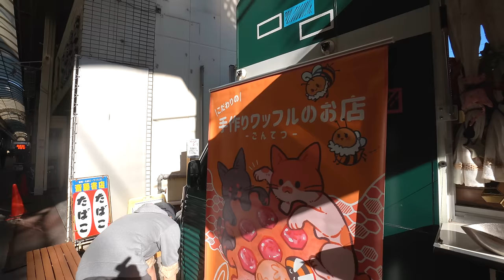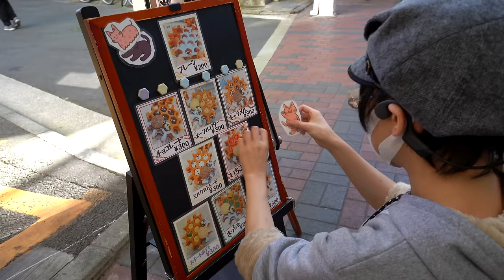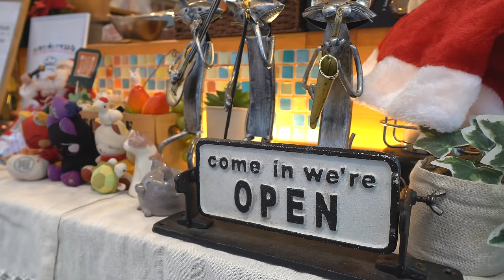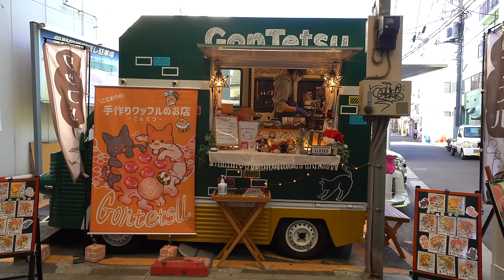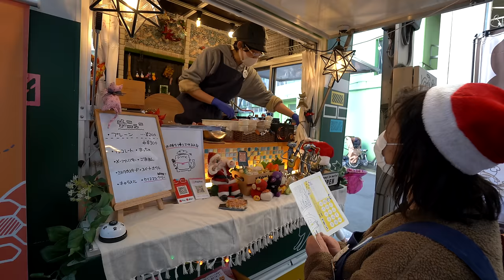手作りワッフルが可愛くて美味しい！子供に大人気のキッチンカー「ごんてつ」に密着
「日本のスイーツを世界へ」をコンセプトに、舞台の裏側に密着し、技、歴史、作り手の思いに焦点を当て、真心込めて動画を制作しています。

▼「本物のスイーツ」へのお仕事のご相談、取材依頼等は下記アドレスよりご連絡お願いします。

▼作り手の想い【飲食店・物販店】チャンネルは「本物のスイーツ」に出演してくださったスイーツ店さんのその後をインタビューするチャンネルです。

【動画のお店情報】
ごんてつ
営業時間はイベントにより異なる
定休日 不定休

ダイジェスト 0:00
本編 0:29